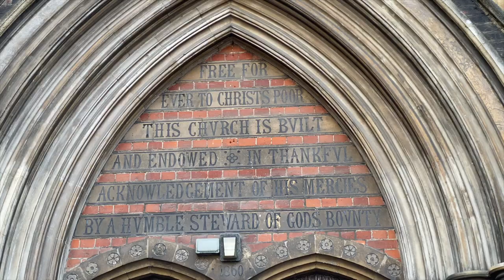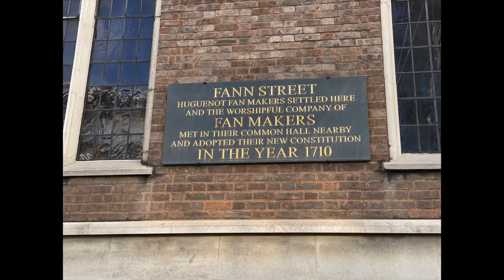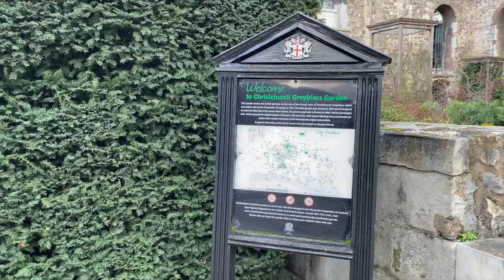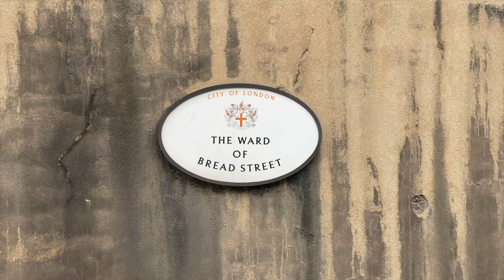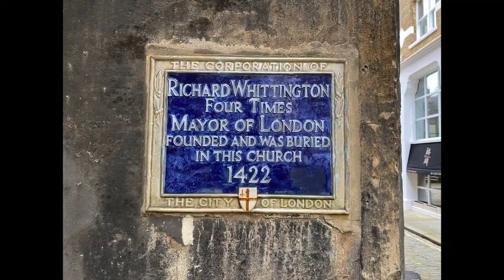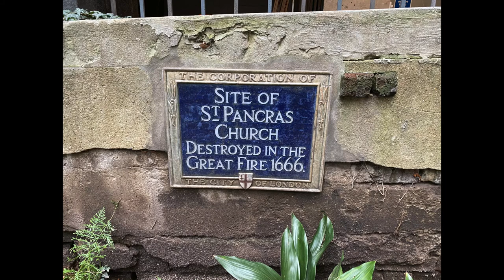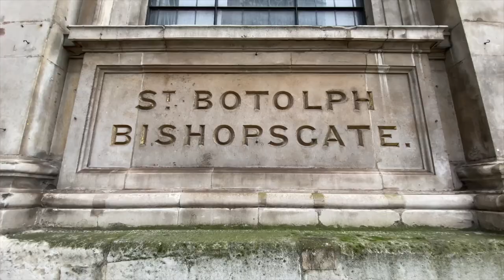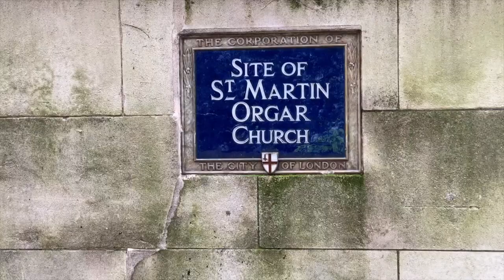City Churches Circuit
A walk/ride/jog around all the City of London churches